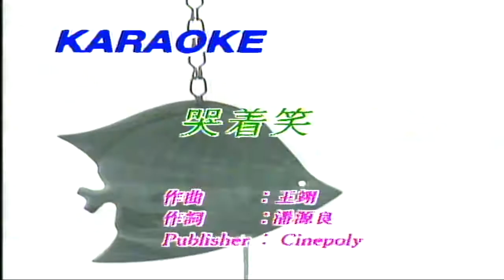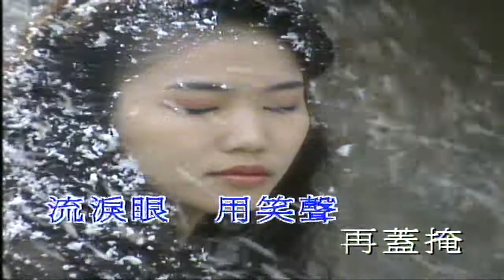哭着笑（音樂）黃翊